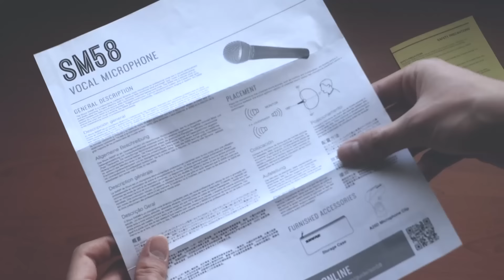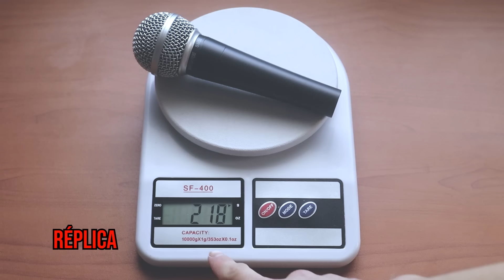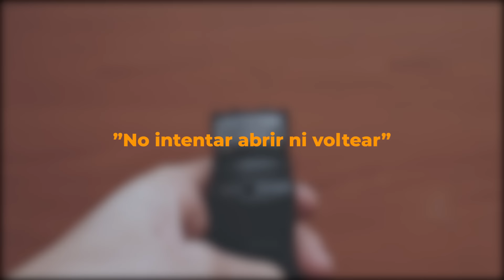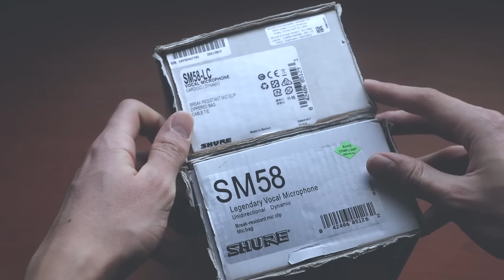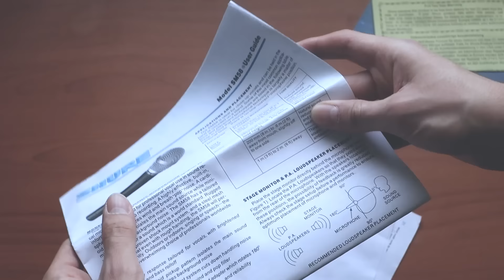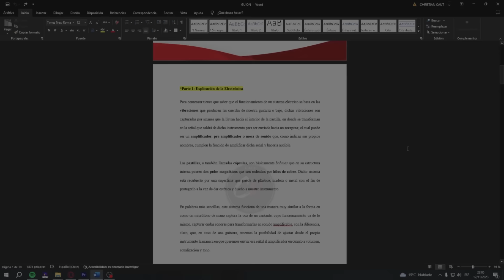SHURE SM58 REAL VS SM58 FALSO | COMPARATIVAS DE CALIDAD Y SONIDO | Caut Repair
Hoy te traemos el tercer capítulo de nuestra nueva mini serie llamada "Todo sobre Micrófonos" en donde aprenderemos desde lo básico sobre estos recursos hasta lo más avanzado.

Hoy, las principales diferencias entre un Shure SM58 real vs uno falso.